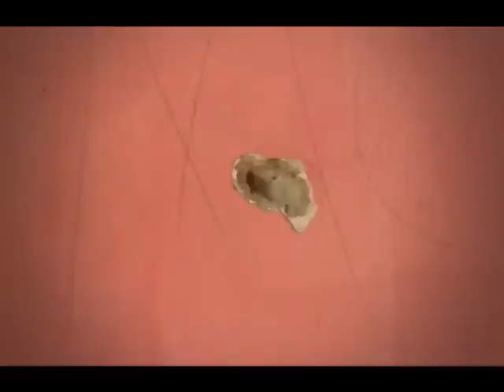Taxista assassinado em motel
Em um motel no bairro da Condor em Belém, um homem foi brutalmente assassinado. A polícia acredita em acerto de contas.